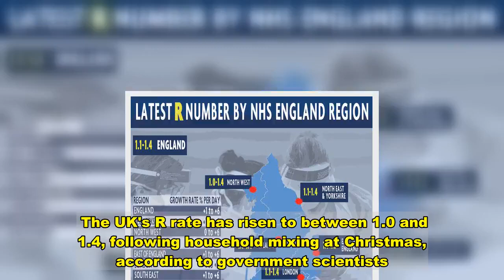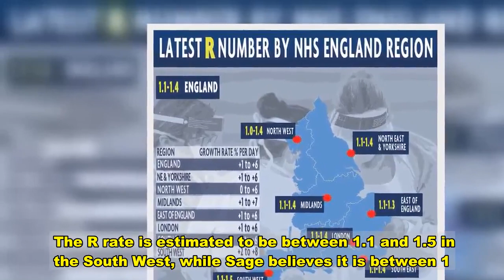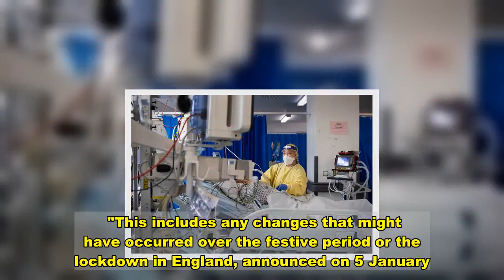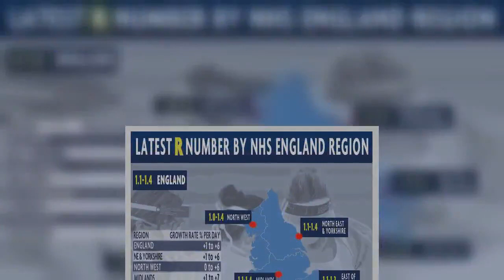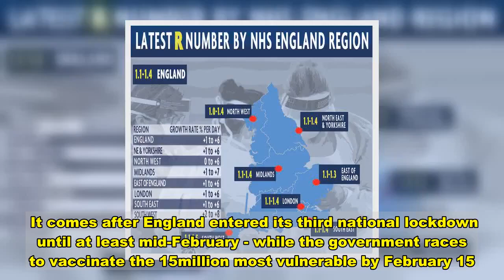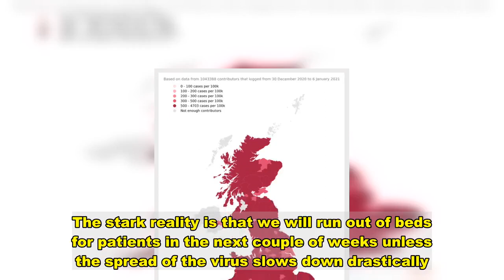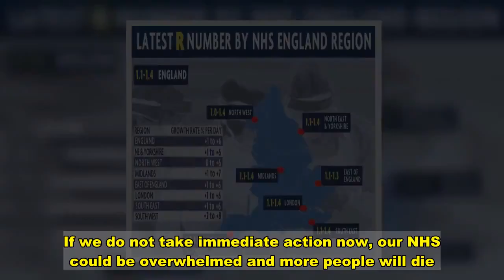UK coronavirus R rate rises to between 1 and 1.4 with one in 50 infected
The UK's R rate has risen to between 1.0 and 1.4, following household mixing at Christmas, according to government scientists.  The figure was released by the government's SAGE committee three days after England was plunged into a national lockdown to tackle surging new cases.  It means that every 10 infected people are passing the virus to up to 14 others.  When R was last updated on December 23, it was between 1.1 and 1.3.  Department of Health data shows 400,640 people have tested positive for Covid in seven days, a 33 per cent increase in a week.   Yesterday was the second deadliest day since the start of the pandemic, with 1,162 coronavirus fatalities confirmed - the highest since April.    Earlier today the Office for National Statistics said up to three in every five coronavirus cases in England are now associated with a new mutant strain.   Have you been affected by coronavirus directly? The R rate is estimated to be between 1.1 and 1.5 in the South West, while Sage believes it is between 1.1 and 1.4 in London, the South East, the Midlands and the North East and Yorkshire.  The North West is estimated to have an R rate of 1.0 to 1.4.  Sage said it is still too early to tell if Tier 4 or the national lockdown has impacted the speed the virus is spreading.  It said in a statement: "R is a lagging indicator and so these estimates cannot account for the impact of recent policy changes or changes in transmission that have not yet been reflected in epidemiological data.  "This includes any changes that might have occurred over the festive period or the lockdown in England, announced on 5 January."    ONS statisticians said 61 per cent of cases in England's community were "compatible" with the new, more transmissible strain between December 28 and January 2.  That included 81 per cent in London, 78 per cent in the East of England, 67 per cent in the South East, 53 per cent in the South West, 48 per cent in the East Midlands, 45 per cent in the West Midlands and 40 per cent in the North West.  Estimates were lowest in Northern Ireland (33 per cent), the North East (30 per cent), Yorkshire and the Humber (27 per cent), Scotland (22 per cent) and Wales (5 per cent).  But the ONS said there was "considerable uncertainty" about Scotland, Wales and Northern Ireland.  It said: "In England, the percentage testing positive and compatible with the new variant have increased more rapidly since the beginning of December."   Separate figures released this morning by the Zoe Covid Symptom Study found that nearly 70,000 new symptomatic cases are occurring each day.   This is up from 55,000 a week earlier - a 27 per cent rise.  In London, experts now believe one in 42 people have symptomatic Covid-19 - giving it a rate of 2,380 cases per 100,000 people.   This figure is one in 53 in Essex, Thurrock and Southend on Sea, and one in 72 in Kent & Me